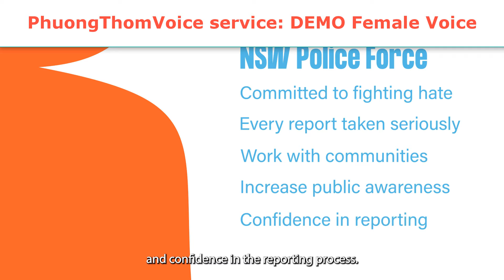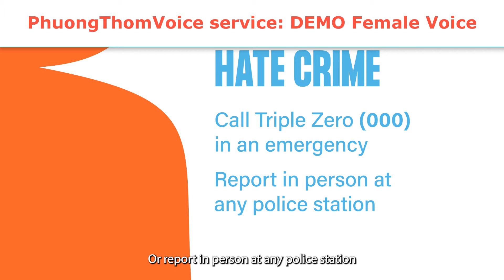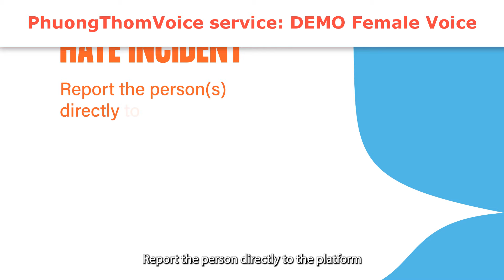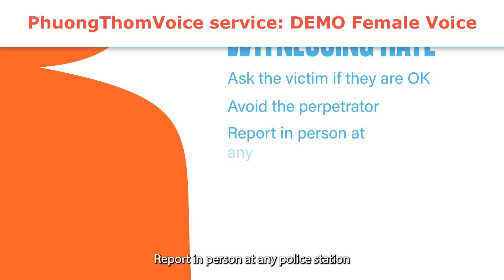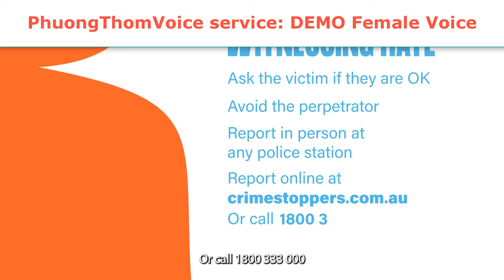VoiceOverDemo 48. THÙ GHÉT - Recording Vietnamese Voice Over